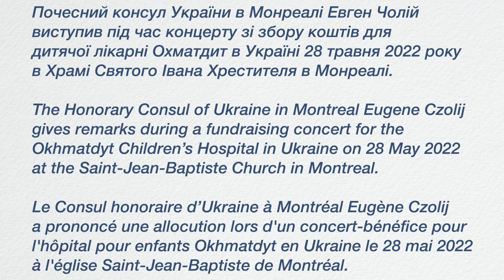Eugene Czolij gives remarks during a fundraising concert for the Okhmatdyt Children’s Hospital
6:52 Почесний консул України в Монреалі Евген Чолій виступив під час концерту зі збору коштів для дитячої лікарні Охматдит в Україні 28 травня 2022 року в Храмі Святого Івана Хрестителя в Монреалі.

3:16 The Honorary Consul of Ukraine in Montreal Eugene Czolij gives remarks during a fundraising concert for the Okhmatdyt Children’s Hospital in Ukraine on 28 May 2022 at the Saint-Jean-Baptiste Church in Montreal.

0:00 Le Consul honoraire d’Ukraine à Montréal Eugène Czolij a prononcé une allocution lors d'un concert-bénéfice pour l'hôpital pour enfants Okhmatdyt en Ukraine le 28 mai 2022 à l'église Saint-Jean-Baptiste de Montréal.